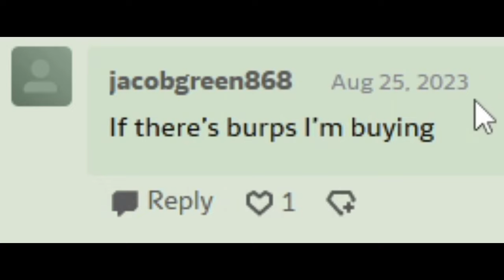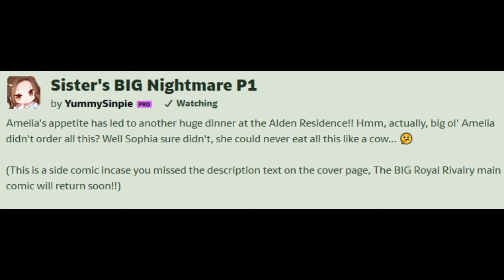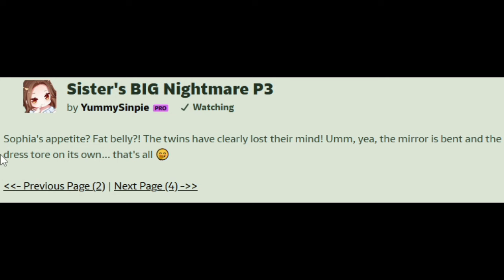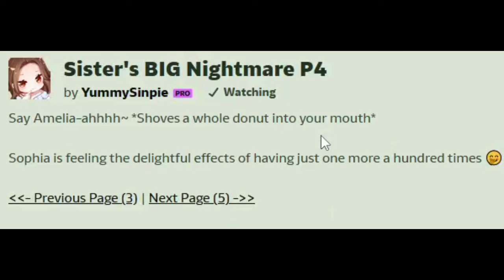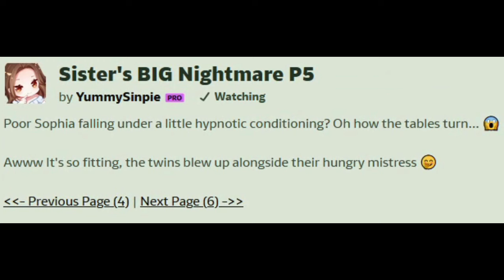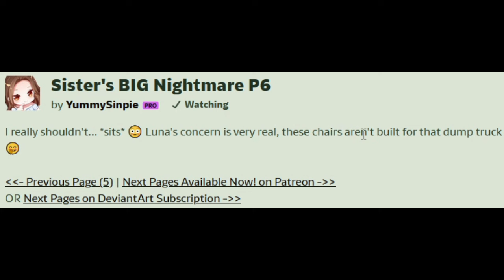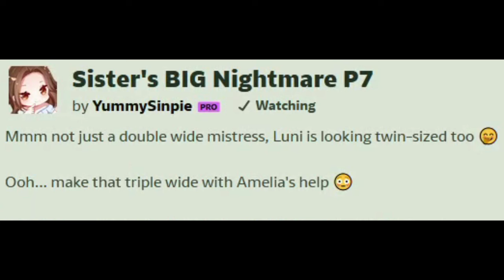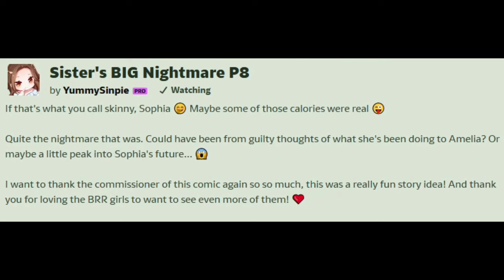Sister's BIG Nightmare! (Comic Dub)